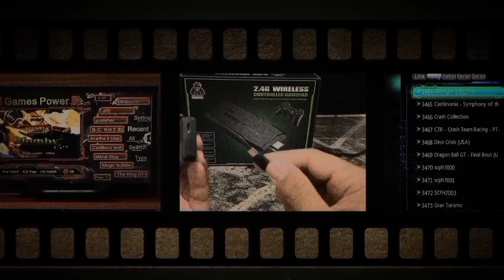COMO SALVAR E CONTINUAR JOGO SALVO NO GAME STICK SF900?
O SF900 é nostalgia pura e nesse vídeo irei ensinar como salvar e continuar o jogo salvo nele.

✅️ Caso tenha interesse em comprar esse modelo de game stick, segue um link:

⚠️ Aviso: Lembrando que não me responsabilizo por compras, mas estou apenas informando de onde comprei e que para mim foi satisfatório.

⚠️ Todas as compras Internacionais estão sujeitas a serem taxadas conforme Legislação vigente. Fique sempre atento a isso!

⚠️Se for comprar é por sua conta e risco!

OBS. Adicional - Em alguns testes o Game Stick SF900 não rodou alguns JOGOS, mesmo dos que vieram de fábrica. Eu percebi que são JOGOS (Japan) e também os que usam chip especial (Infelizmente).

Para um Review ainda mais completo e ver a lista toda de jogos eu recomendo dois vídeos do @geraildsonsouza883   que está muito show!

⚠️ Tem Alguma Dúvida? Sempre leia os comentários, pode ser que encontre a resposta que está buscando. Caso não encontre, fique à vontade para perguntar!

🟢 Caso você também queira, pode estar ajudando o canal fazendo uma doação clicando no Valeu D+ ou via PIX (Link do QR-CODE para ajudar canal está Abaixo - OBS: NÃO É LINK DE DOWNLOAD!)

👉 Chave Aleatória (Pix):

29cabe8f-6c5f-437a-b5aa-05fa8f844a83

⚠️ ATENÇÃO AQUI POR FAVOR! NÃO ESTOU TE VENDENDO NADA! COMPARTILHO MEUS CONTEÚDOS DE FORMA GRATUITA E QUALQUER DOAÇÃO É VOLUNTÁRIA, OU SEJA, VOCÊ CONTRIBUI SE QUISER! O CONTEÚDO ESTÁ AÍ DISPONÍVEL DA MESMA FORMA, TANTO PARA QUEM CONTRIBUI OU NÃO.